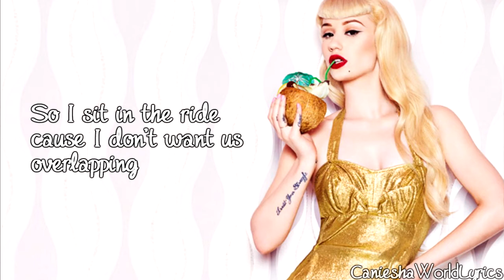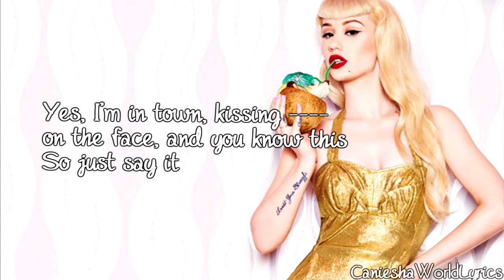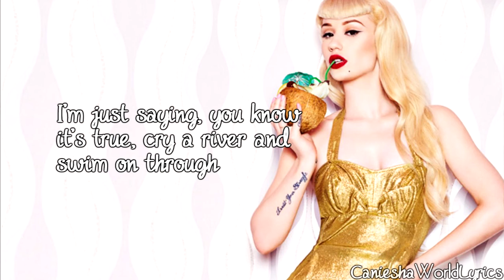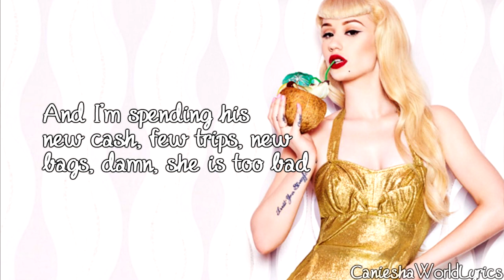Iggy Azalea - New Bitch (Lyrics Video) HD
Iggy Azalea - New Bitch - The New Classic

what's your favorite song from the new classic?
mine is 100, walk the line & new bitch. :)